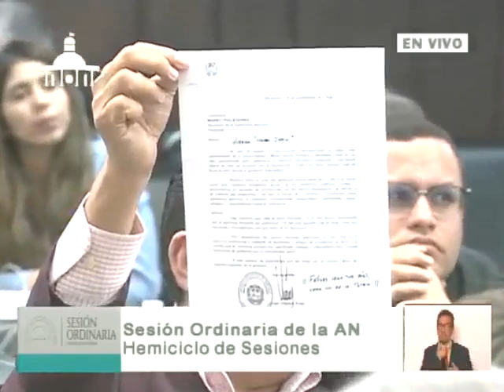Asamblea Nacional de Venezuela, 14 de marzo de 2023, sesión completa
Señal de ANTV. Puntos tratados:  Aprueban en segunda discusión la Ley para la Protección y Promoción de la Producción del Agave Cocui, del Cocuy y sus Derivados Artesanales. el Acuerdo en Conmemoración del 10 Aniversario de la Siembra del Comandante Eterno Hugo Chávez Frías. Acuerdo por el  Día Internacional de la Mujer y apoyando creación de la Gran Misión Mujer Venezuela.

USDT o Bitcoin (BEP20): 0xef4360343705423a24119205eeb1de2a10fd23f4

USDT (TRC20): TQJB86JZjF5Kt1C7f322aax4iyD6x65UcV

Petros: PFfDUW3cj1WD7cUPYg9MK2EtgG5nUgVzuc